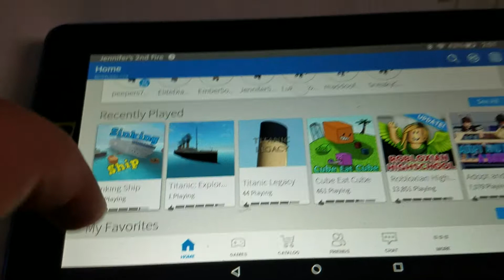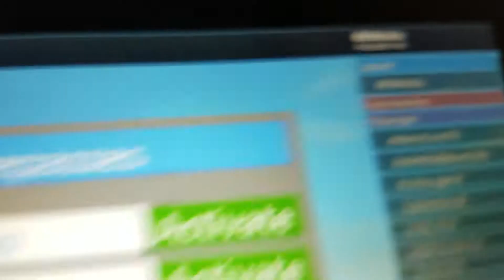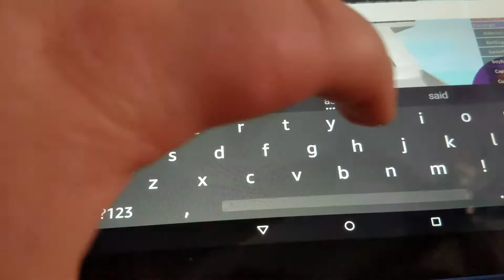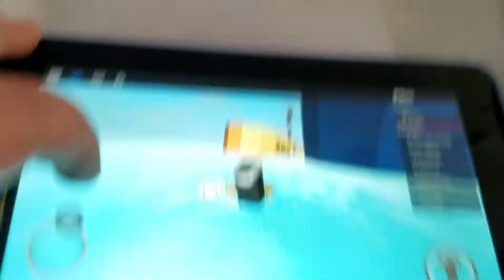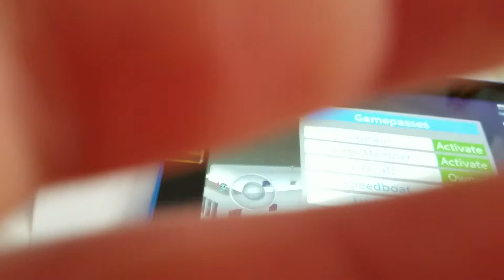Roblox sinking ship Rolplay